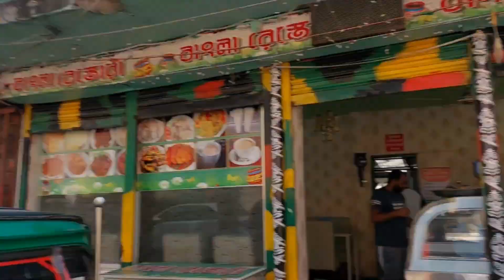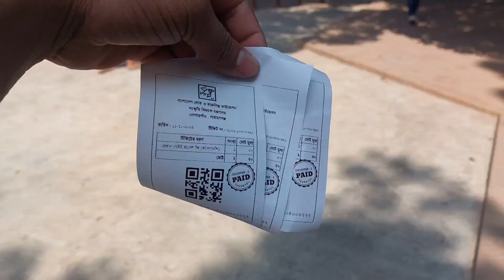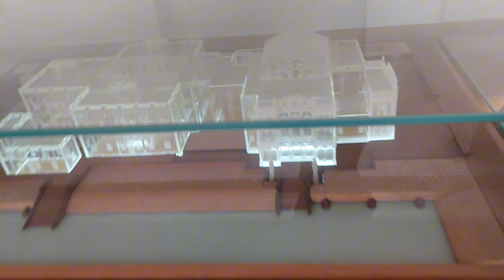সোনারগাঁও বড় সরদার বাড়ি। Boro Sardar Bari। Panama Nagar। এক দিনের ট্যুর গাইড ।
বড় সর্দার বাড়ি সোনারগাঁ এ অবস্থিত একটি সুদৃশ্য ভবন। এটি বর্তমান শিল্পাচার্য জয়নুল লোক ও কারুশিল্প জাদুঘরের সীমানায় এবং পানাম নগর থেকে প্রায় ৫০০ গজ দূরে দুটি বাঁধানো পুকুরের মাঝে অবস্থিত।

প্রাচীন মুসলিম শাসনামলে ১২৯৬ থেকে ১৬০৮ সাল পর্যন্ত সোনারগাঁ বাংলা প্রদেশের রাজধানী ছিল। এরপর রাজধানী ঢাকায় স্থানান্তর করা হলে সোনারগাঁর প্রাধান্য কমে যায়। দুটি ভাগবিশিষ্ট সর্দারবাড়ির ছোট প্রবেশমুখের ভাগটিতে একটি দেয়াললিখন থেকে জানা যায় যে এই ভবনের পিছনে চারপাশের তিনটি ভবন মুঘল আমলের প্রথমদিকে নির্মিত। মধ্যভাগের লাল বর্গাকার ভবনটি বাংলার বারো ভূইয়ার সময় নির্মিত হয়েছে। সামনের অংশ ১৯০২ সালে নির্মাণ করা হয়। এর নিচতলায় ৪৭টি এবং দ্বিতীয় তলায় ৩৮টি কক্ষ বিদ্যমান।

১৯৭১ সালে বাংলাদেশ স্বাধীন হওয়ায় পর বাংলাদেশ সরকার এটি অধিগ্রহণ করে এবং পরিত্যক্ত অবস্থায় রক্ষিত হয়। আশির দশকের প্রথমদিকে প্রত্নতত্ত্ব বিভাগ এটি উদ্ধার এবং আংশিক সংস্কার সাধন করে। তখন এটিকে লোক ও কারুশিল্প জাদুঘর (ন্যাশনাল ফোক আর্ট এন্ড ক্রাফট মিউজিয়াম) হিসেবে গড়ে তোলা হয়।

২০১২ সালের দিকে ‘সিএসআর’ (কর্পোরেট সোসিয়াল রেসপন্সিবিলিটি) অর্থাৎ সামাজিক দায়বদ্ধতার অংশ হিসেবে কোরীয় বহুজাতিক কোম্পানি ইয়ংওয়ান করপোরেশন ২০ লক্ষ ডলার ব্যয়ে সর্দার বাড়িটি যথাযথভাবে সংরক্ষণের উদ্যোগ নেয়।

পশ্চিম ও দক্ষিণদিকে এর দুটি সুসজ্জিত প্রবেশ রয়েছে। দক্ষিণের প্রবেশমুখের বারান্দাটি ২৫ ফুট দীর্ঘ এবং কাদামাটির ফুলপাতা ও চিনামাটির কাটা টুকরার নকশাসজ্জিত অর্ধবৃত্তাকার তোরণের সঙ্গে যুক্ত। বাঁকা তোরণটির নকশায় মোজাইকের মত বিভিন্ন লতাপাতা ও জ্যামিতিক আকৃতির ব্যবহার দেখা যায়। তোরণটির উভয়দিকে তিনটি ছোট গোলাকার স্তম্ভ ও দুটি বড় করিন্থিয়ান স্তম্ভ রয়েছে- যেগুলোর প্রত্যেকটি ক্রমান্বয়ে সাদা ও কালো মোজাইকের সর্পিল বলয় দ্বারা সজ্জিত। উভয়দিকের অর্ধবৃত্তাকার চূড়াযুক্ত জানালাগুলোও সরু করিন্থীয় স্তম্ভ দ্বারা স্থাপিত। বারান্দার উপরের প্যারাপেট মুক্ত লতাপাতার নকশায় সাজানো। উপরের দেয়ালের লিখনে এর নির্মাণকাল ১৩০৮ বঙ্গাব্দ লেখা আছে।

সম্পূর্ণ আয়তাকার ব্লকটি দ্বিতল বিশিষ্ট ভবন। এতে বিভিন্ন আয়তনের প্রায় ৭০টি কক্ষ আছে। পূর্বদিকে ৫০ ফুট * ৫০ ফুট আর পশ্চিম দিকে ৫০ ফুট* ২৫ ফুট খোলা আঙিনা রয়েছে। দক্ষিণের বারান্দাটির তিনদিকে কামরা এব পূর্বপার্শ্বে একটি কৃষ্ণমন্দির আছে। মন্দির বা নাটমণ্ডপের একটি বৃহদাকার বারান্দা আছে, যা চিনামাটির টুকরার মোজাইক শোভিত চারটি করিন্থিয়ান স্তম্ভ দ্বারা স্থাপিত। অন্য তিন পাশের কামরাগুলোতে অর্ধবৃত্তাকার তোরণ রয়েছে।

সুসজ্জিত পশ্চিম দুয়ারে ইটের তৈরী বাঁধানো ঘাটসহ একটি দিঘি বিদ্যমান, যার পাড়ে দুজন ইংরেজ অশ্বারোহীর মানবাকারপরিমিত মূর্তি রয়েছে।